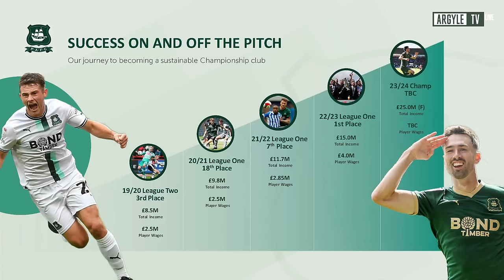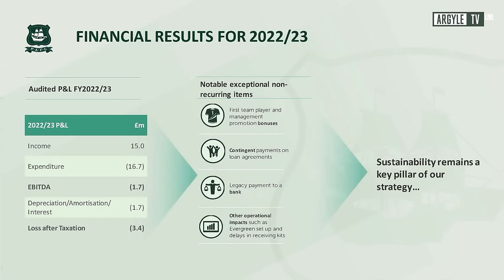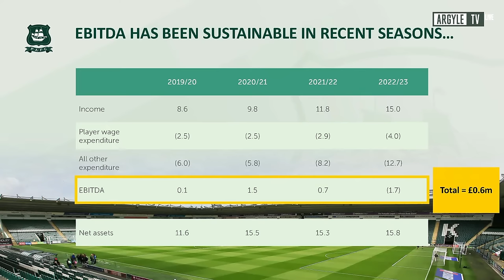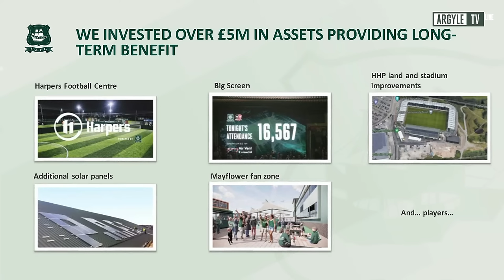Fans Forum | Thursday 30 November